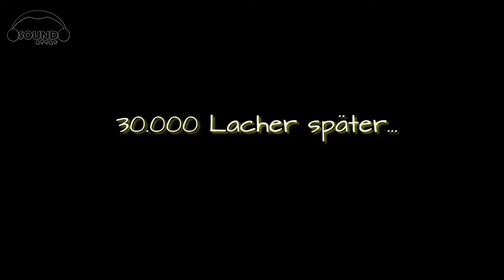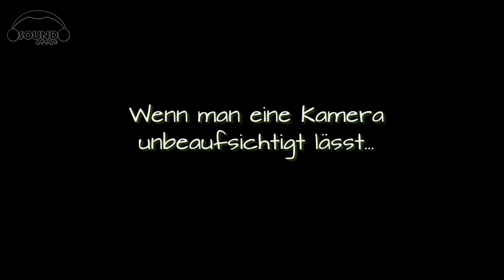Phänomen - Making Of | SoundAttax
Denkt dran! Phänomen ist ab dem 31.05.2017 überall erhältlich!! vielen Dank an alle Beteiligten! 😉